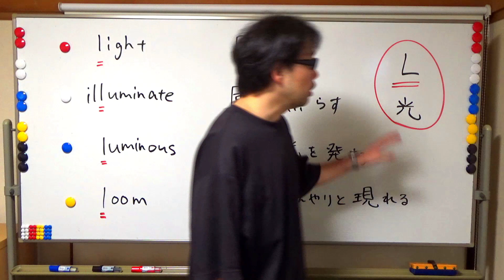【英検®1級：単語解説】loom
今回は【 L 】がテーマです。
L は「光」というイメージになることがあります。

■ light
名詞「光」

■ illuminate
動詞「照らす」

■ luminous
形容詞「光を発する」

■ loom
動詞「ぼんやりと現れる」

【英検®準1級　単語リスト（随時更新）】

▶ 丹上卓哉（にがみ たくや）
英語講師。
東京にて英語塾『にがみ塾』運営。
英語講師歴20年。

大学在学時にニュージーランドに渡航。
帰国後、再度オーストラリアに渡航し、計約2年間滞在。

その後、大手個別指導塾に勤務、英語学習指導を開始。
その間、表彰２回。うち1回は、約4700名の講師中、生徒さんの学習成績向上率 優秀講師 全国11位として表彰。

その後、独立し、『にがみ塾』の運営を開始。

◇ 英検 1級・TOEIC 970点・ICEE 1級 取得
【 ICEE：英語スピーキング実技試験。トーナメント(勝ち残り)方式で実施。日本全国の英語腕自慢が技術を競う 】

◇ DMM英会話 なんてuKnow? 回答者
【 DMM英会話 なんてuKnow?：英語のプロが「これって英語でなんて言うの？」という質問に回答するQ&Aサイト 】

◇ 英文法の学習方法『英文法マップ』を作り、商標登録を受けています。
（英語名：Gramap）

▶  にがみ塾
東武東上線 東武練馬駅 徒歩30秒の英語塾です。
オンラインでもご受講いただけます。